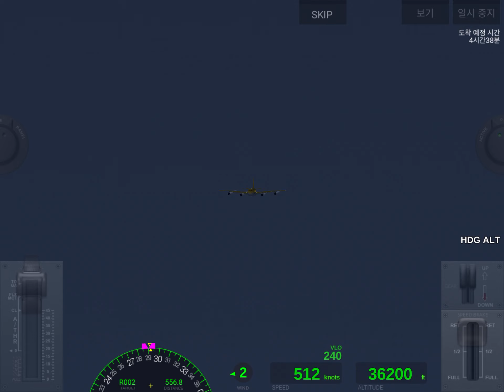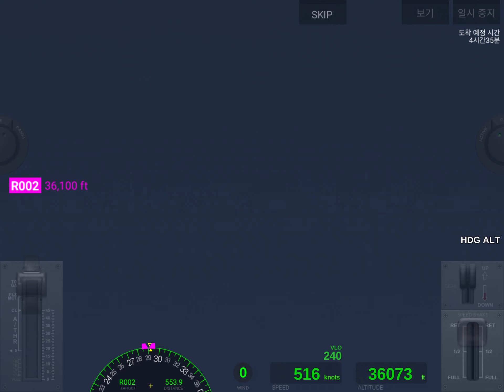Airline Commander Airbus A340(BNE Brisbane Takeoff) YBBN - WADD